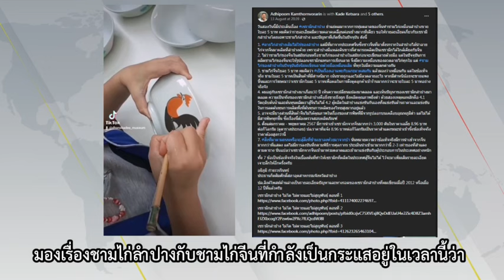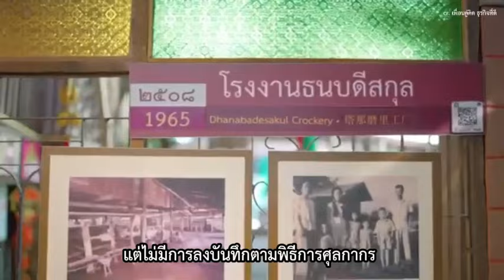"ชามไก่จีน" ทุบตลาด "ชามไก่ลำปาง" ร่อแร่ เหลือรอดแค่หลักสิบ : ผู้จัดการสุดสัปดาห์